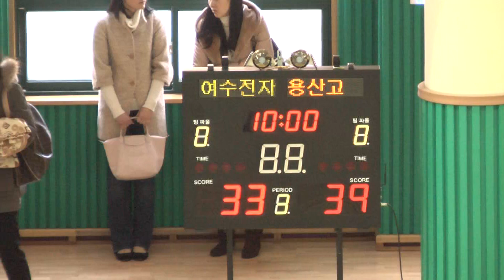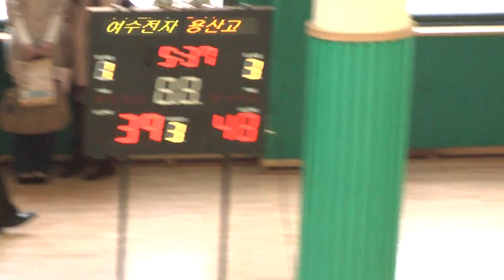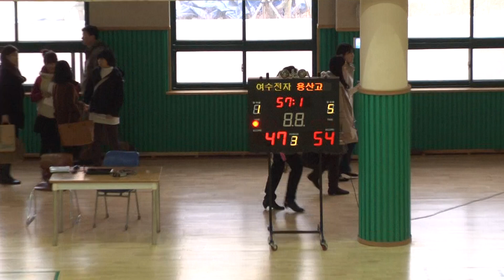여수전자고 용산고 3q